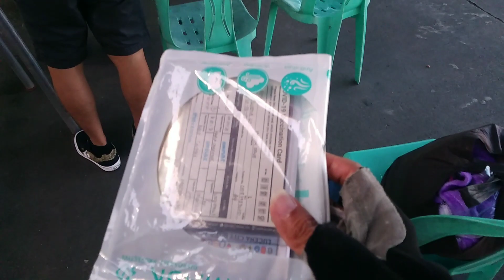SOLO BIKE RIDE | MARINDUQUE ISLAND | HEART OF THE PHILIPPINES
Marinduque
Municipality in the Philippines
Marinduque is an island province in the Philippines located in Southwestern Tagalog Region or Mimaropa, formerly designated as Region IV-B. Its capital is the municipality of Boac. Marinduque lies between Tayabas Bay to the north and Sibuyan Sea to the south.

APPLICATION THAT I USED
CAPCUT